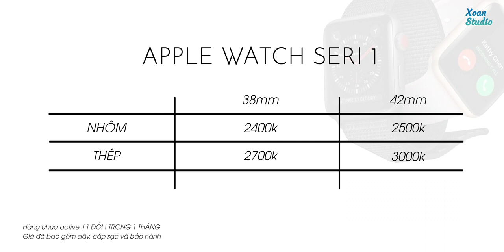Chênh lệch 200K mua Thép 38 hay Nhôm 42? | Xoăn Studio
Nên lựa chọn Apple watch 38mm hay 42mm để phù hợp nhất với bạn? Cùng mình tìm hiểu ngay khi xem video này nhé!